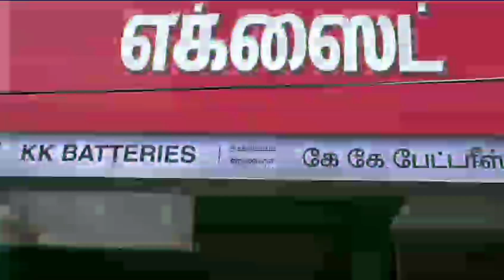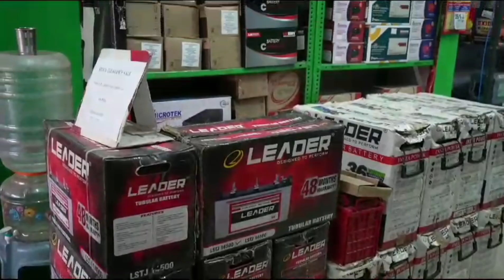Music Director Srikanth Deva Birthday Celebration Photos Along With Family & Friends 🎂🎊 | KK Info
Music Director SrikanthDeva Celebrated his birthday along with his Family & Friends 🎂🎊